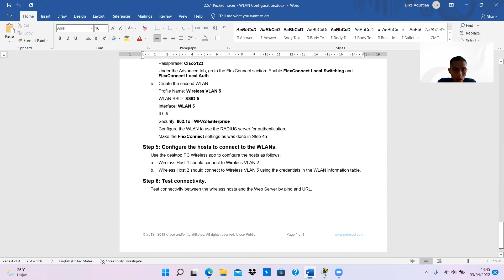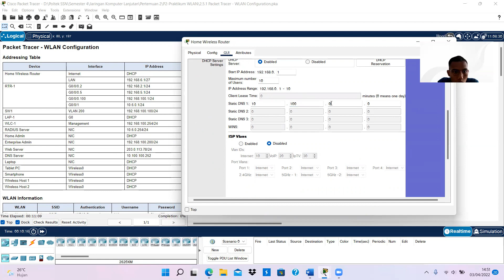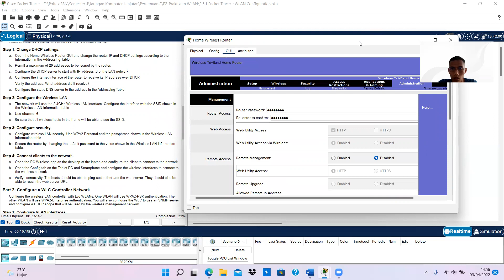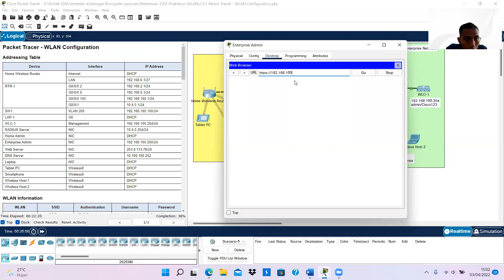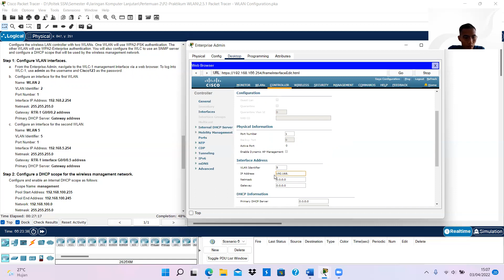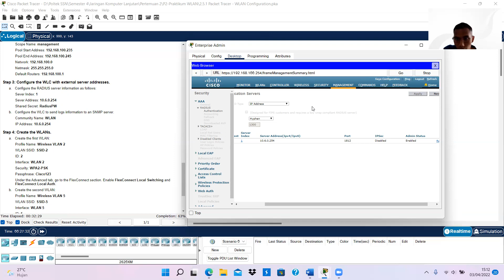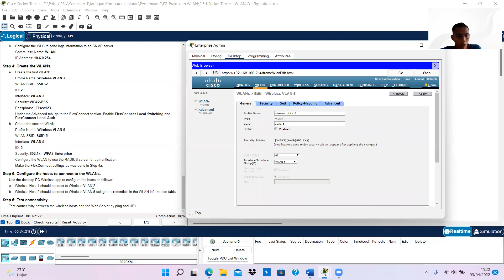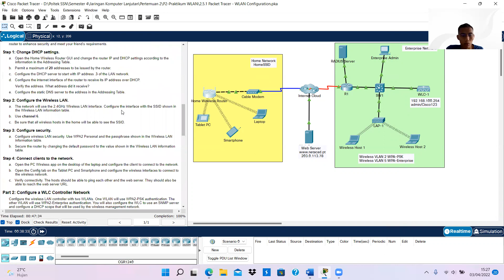Packet Tracer - WLAN Configuration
In this activity, you will configure both a wireless home router and a WLC-based network. You will implement both WPA2-PSK and WPA2-Enterprise security.